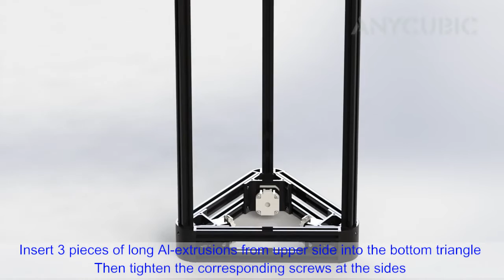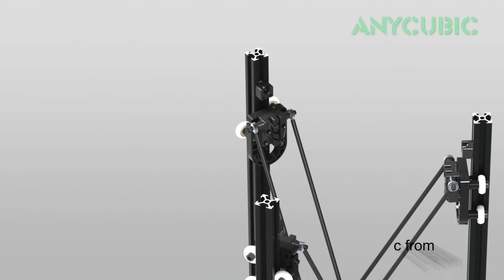4 Slide Guide Pulley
A step-by-step assembly video for ANYCUBIC Kossel 3D printer.

Shenzhen Anycubic Technology Co., Ltd.
Focus on quality & affordable 3D printer |accessories |filaments